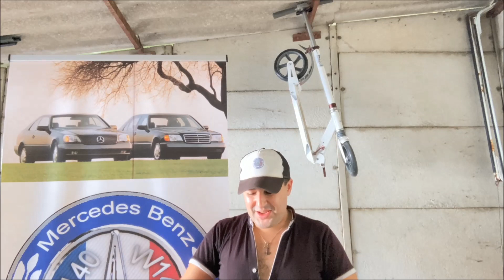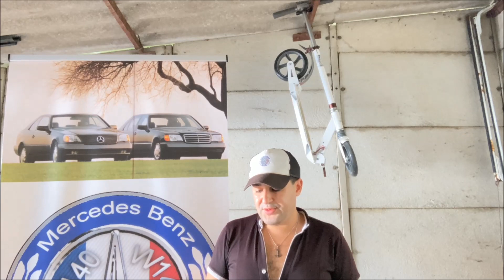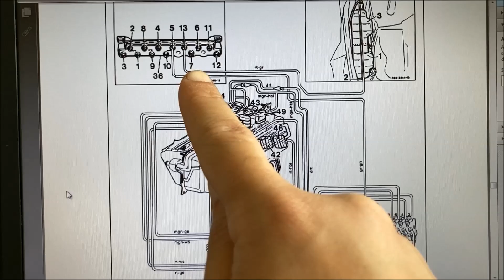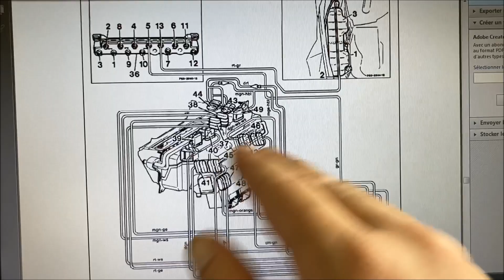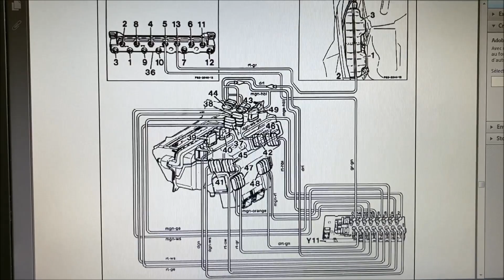Pas d'air qui sort des Aérateurs ? Pas de Répartition de l'air ? Les solutions !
Votre clim fonctionne, votre ventilo tourne, mais aucun souffle ne sort des aérateurs et surtout des aérateurs centraux ? Ou bien, impossible de régler la répartition de l'air dans votre habitacle ?  🌬❄️🚗 Pas d'inquiétude, J'ai la solution ! Plongez dans ce tuto pour résoudre ce problème et découvrez le rôle essentiel du bloc de distribution de vide. 🔧⚙️❄️💨😉
🎥©️ By Younes NAZIH
🎞📽2ème Chaîne YouTube Youngtimers ⭐️ W4T - Younes Passion Auto ⏯    @YounesPassionAuto